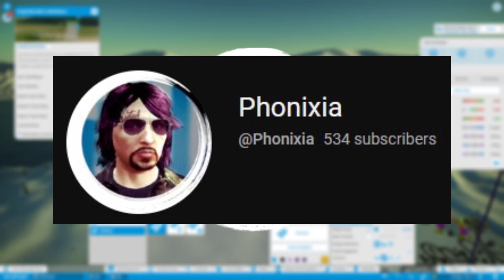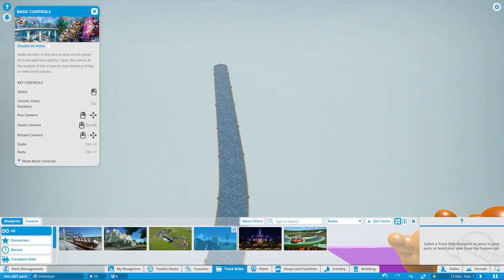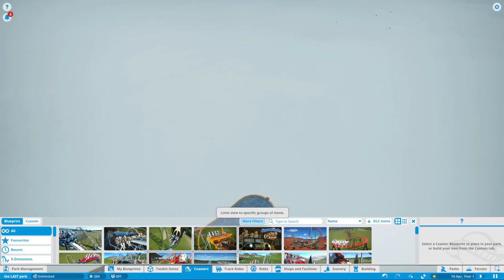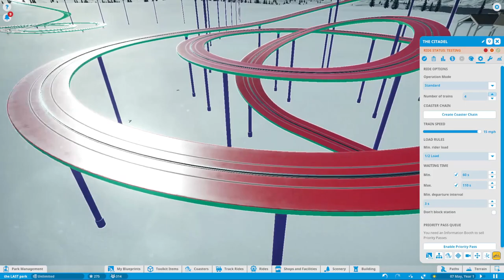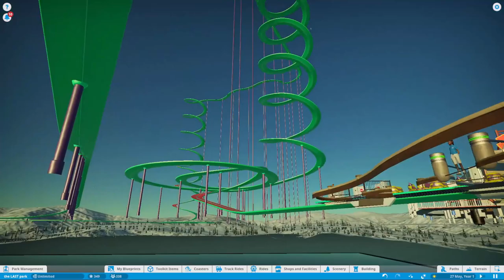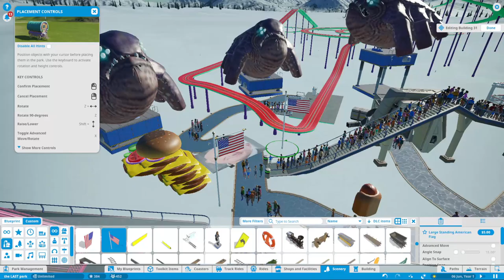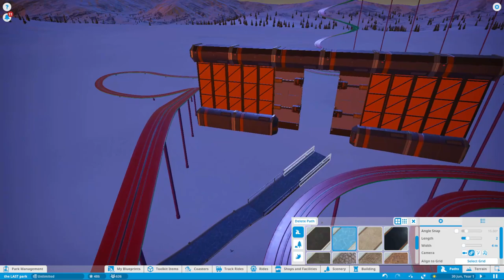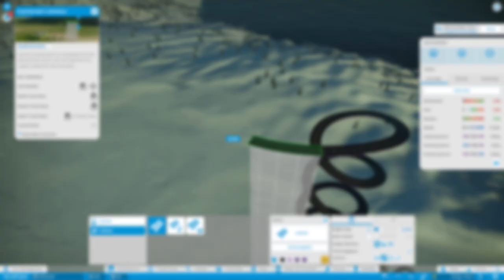welcome to the LAST PARK...